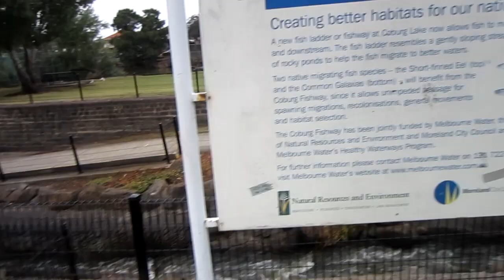BARGAINING SKILLS! [17.2.12 - DAY 413]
DAY 413: Car wreckers, Coburg lake dam, beetroot is awesome and upside down!

TannahTV
Batman LPO
Batman Victoria
Australia 3058